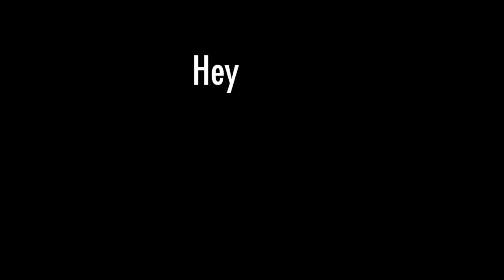I Was in the Hospital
Such a thoughtful thumbnail...

I went to the hospital shortly after uploading my last video. I've been dealing with appointments and doctors and stuff since then. I'm pretty much fine, eating is just kind of painful sometimes. The doctors are still doing tests to figure out what's causing it.

I usually put a lot of work into my Halloween costumes, but I couldn't this year because of the craziness. I also didn't get to decorate. =[
It was a sad Halloween.

When they gave me the pain medicine, I stopped feeling the pain in my abdomen. It was scary because I suddenly felt cured, even though I knew I wasn't...

If you have any questions or requests, please put them in the comments! I'm making a Q&A soon!

Also, my bangs are stupid sometimes... FOUKIN' FRINGE!!!

Echo Gillette
1900 W Carla Vista Dr.